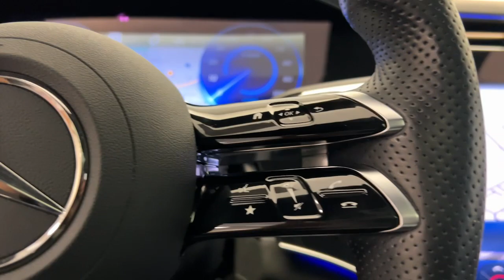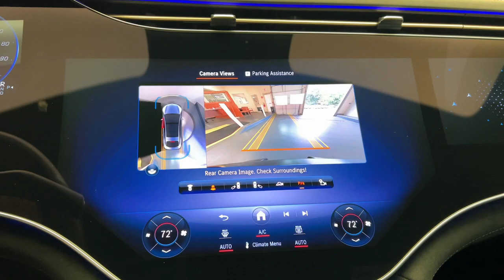2022 Mercedes-Benz EQS CT Greenwich, Stamford, Darien, Port Chester, White Plains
Pre-Owned 2022 Mercedes-Benz EQS 580 available at Mercedes Benz of Greenwich located in 261 West Putnam Ave, Greenwich, CT, 06830. Servicing the Greenwich, Stamford, Darien, Port Chester, White Plains area.